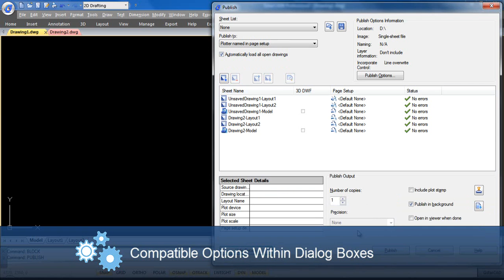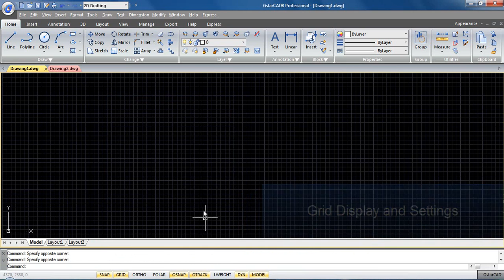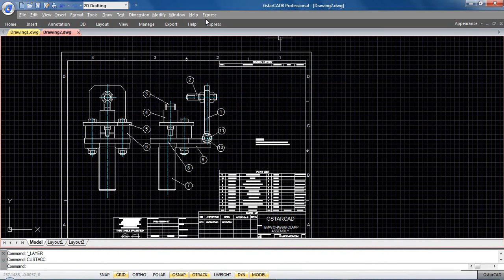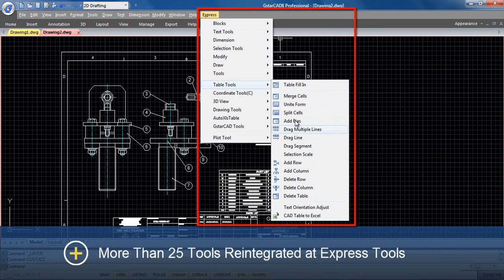GstarCAD8 - New Features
It's built on a new architecture and is much faster and more stable than its predecessors, GstarCAD8 includes several features designed to increase the speed of graphics display while reducing memory usage a reported upto 50%.